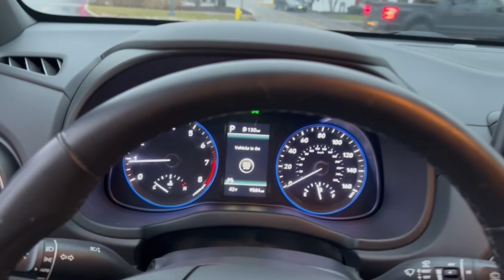2021 Hyundai Kona Glenview, Des Plaines, Skokie, Evanston, Northbrook, IL HY6822A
Ultra Black Used 2021 Hyundai Kona NIGHT available in Glenview, Illinois at

JUST REPRICED FROM $29 235  $700 below Kelley Blue Book!  EPA 29 MPG Hwy/26 MPG City! Hyundai Certified  ONLY 9 581 Miles! Heated Seats  iPod/MP3 Input  Satellite Radio  AWD  Back-Up Camera  Aluminum Wheels  Premium Sound System br /br /KEY FEATURES INCLUDEbr /Heated Driver Seat  Back-Up Camera  Premium Sound System  Satellite Radio  iPod/MP3 Input. Hyundai NIGHT with Ultra Black exterior and Black interior features a 4 Cylinder Engine with 175 HP at 5500 RPM*. br /br /A GREAT TIME TO BUYbr /Was $29 235. This Kona is priced $700 below Kelley Blue Book. br /br /SHOP WITH CONFIDENCEbr /AutoCheck One Owner 173-point mechanical  safety and appearance inspection by Hyundai-certified technicians  Rental car reimbursement provided during covered repairs  10-Year/ 100 000 mile Powertrain Limited Warranty  Hyundai Certified Used Vehicles carry the remainder 5-year/60 000-mile New Vehicle Limited Warranty  Roadside Assistance includes towing  jump starts  tire service  lockout service and fuel delivery  Complimentary 24/7/365 roadside assistance is provided for 10 years/Unlimited Mileage  3-Month of No-Charge SiriusXM Satellite Radio  All-Access  Trial  Travel interruption service when a covered breakdown occurs 150 miles or more away from home  A CarFax Vehicle History Report is included with all CPO vehicles br /br /VISIT US TODAYbr /Welcome  if your out of state or local  we specialize in shipping vehicles right to your front door. The fastest and most convenient way to research and find a vehicle that is right for you. Whether you are looking for a new or used car  truck  or SUV you will find it here. We have helped many customers in or near Glenview  Chicago  Highland Park  Des Plaines  Lincolnwood and across the nation find the car of their dreams! br /br /Pricing analysis performed on 12/29/2023. Horsepower calculations based on trim engine configuration. Fuel economy calculations based on original manufacturer data for trim engine configuration. Please confirm the accuracy of the included equipment by calling us prior to purchase. br /